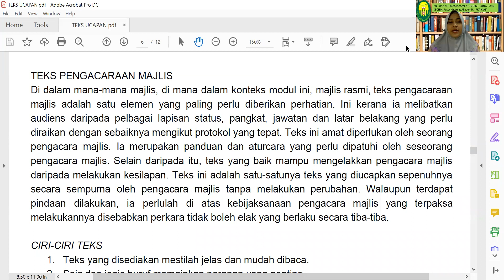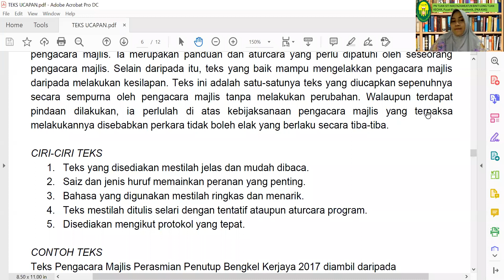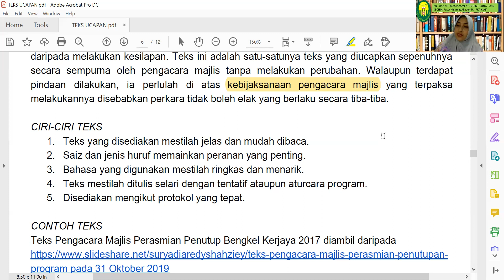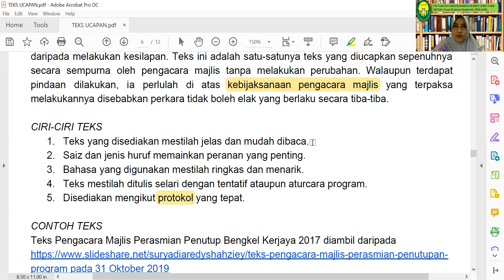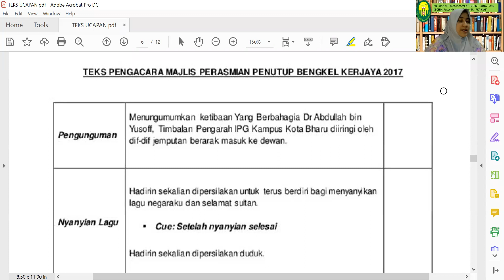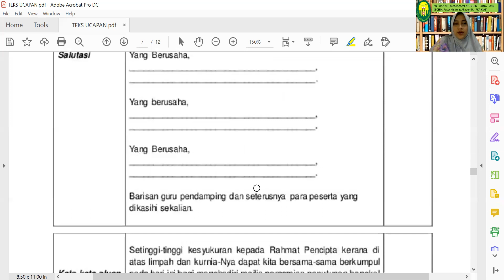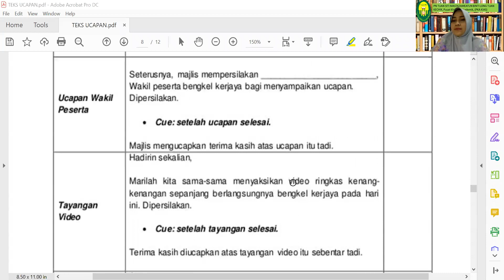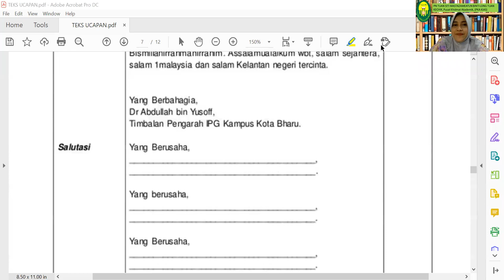TEKS PENGACARAAN MAJLIS 2243